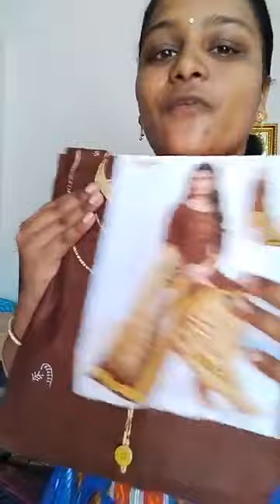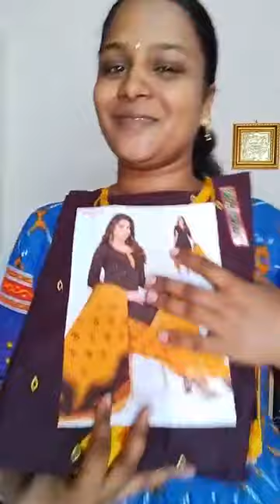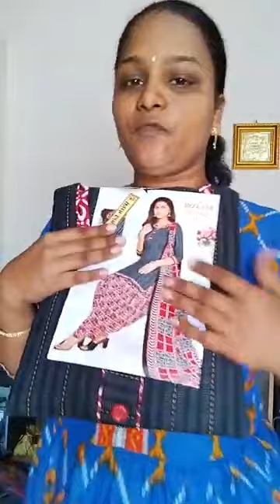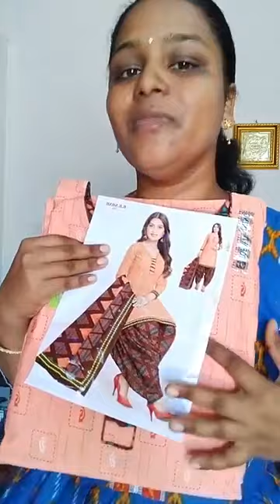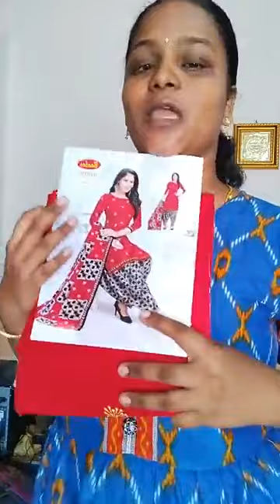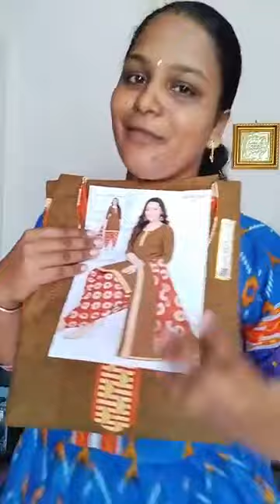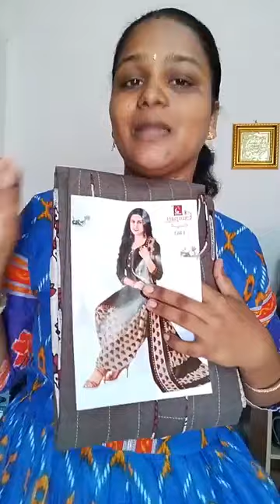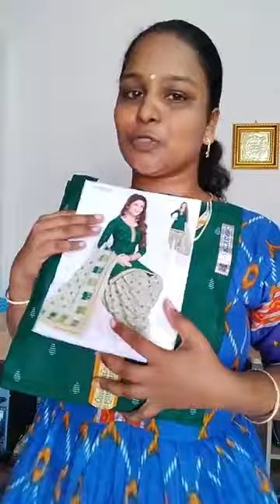1500 Readymade Patiyala chudithar 740 only3pcs 670 per pieceWatsup9865666554..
1500 Readymade Patiyala chudithar 740 only
3pcs 670 per piece
Watsup